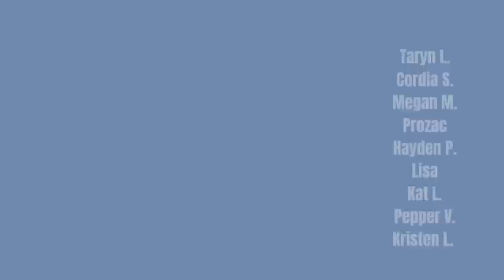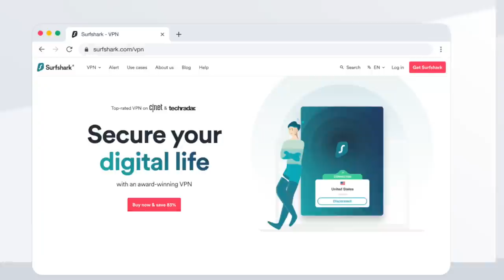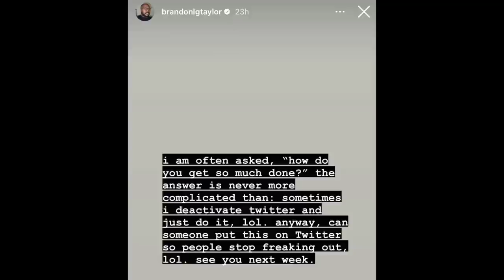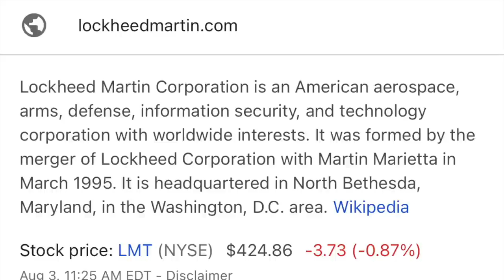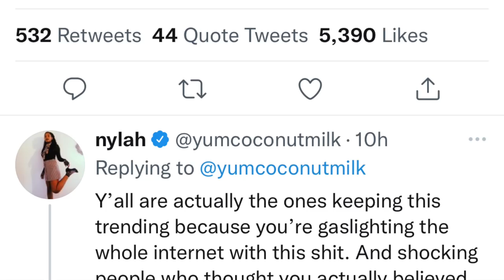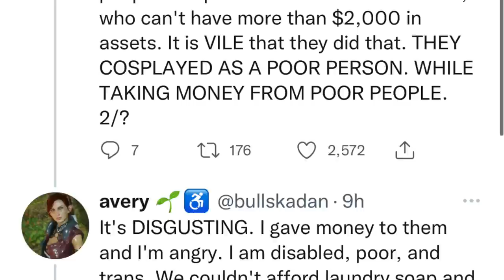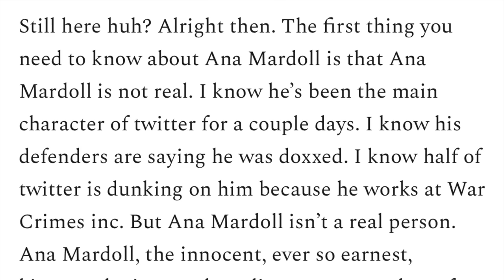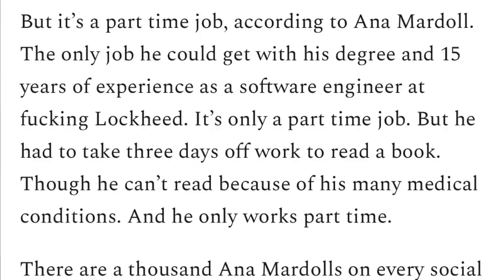Book CommuniTEA: Ana Mardoll & Book Twitter [CC]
Hey hey! This week's BookCommuniTea is split into 2 and this first part is mainly focused on a relatively popular twitter person and a connection to Lockheed Martin? And Lauren Hough pops up again? And yeah, it's related to the bookish community via book twitter and the discourse that happens there. Let me know your thoughts.

-la rosche posay efficlar medicated acne face wash
-elf hydrating coconut mist
-cosrx snail mucin
-paula's choice omega + complex moisturizer
-beauty of joseon sunscreen